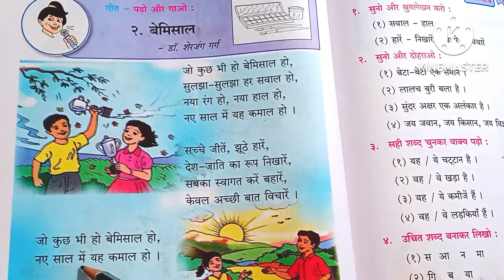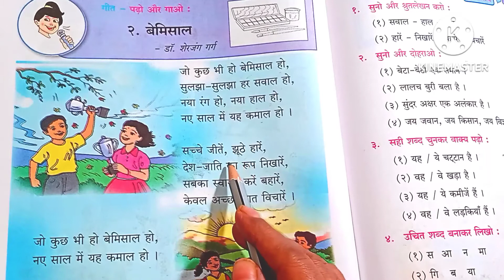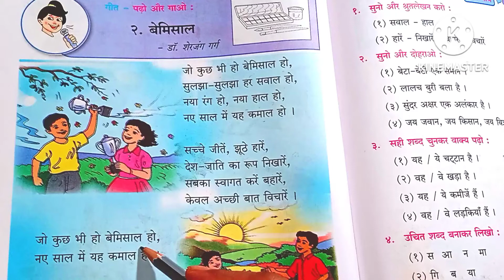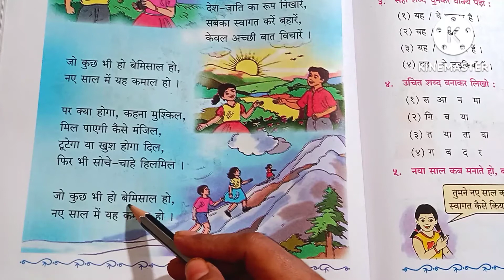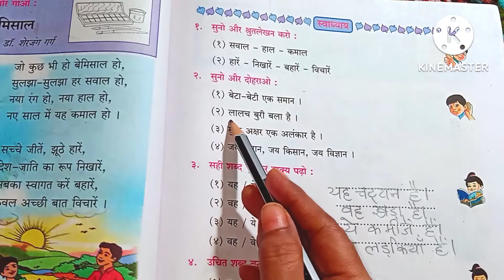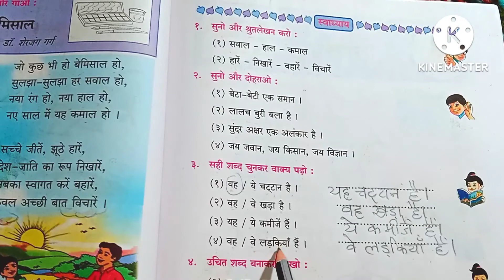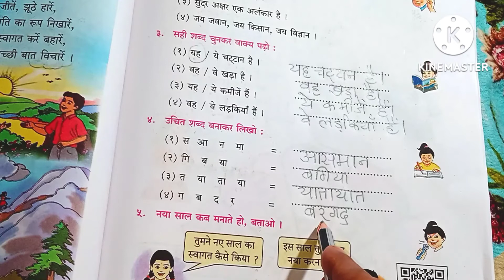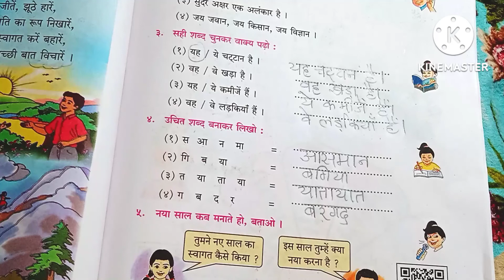बेमिसाल hindi lesson number 2 तिसरी इकाई maharashtra board 4th standard for english medium